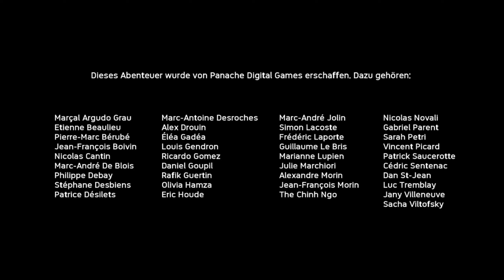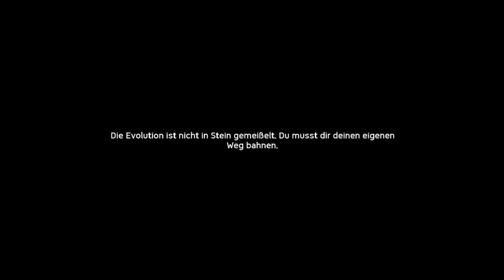Wir werden Aussterben, ich habe die Führung. 🐒 Ancestors: The Humankind Odyssey Let´s Play 2020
Ancestors: The Humankind Odyssey ist ein Open- World- Survivalspiel aus der Verfolgerperspektive, in dem Sie Ihren Clan durch Erforschung , Expansion und Entwicklung voranbringen , um die nächste Generation zu erreichen – ein aufregendes neues Abenteuer von Panache Digital Games.

TITEL: Ancestors: The Humankind Odyssey
GENRE: Action, Abenteuer, Indie, RPG, Survival
ENTWICKLER: Panache Digital Games
PUBLISHER: Private Division
VERÖFFENTLICHUNG: 27. Aug. 2020

*Dieser Link ist ein Affilate-Link, ohne das euch das Spiel mehr kostet, bekomme ich eine kleine Vergütung.